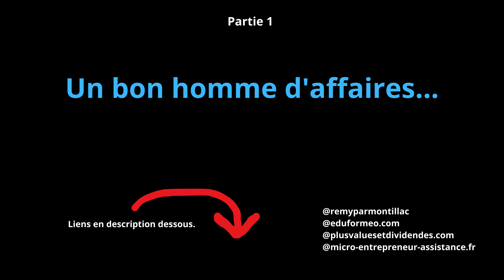Un bon homme d'affaires...